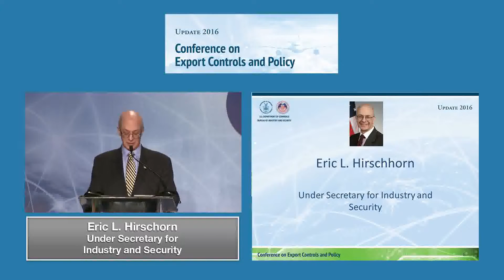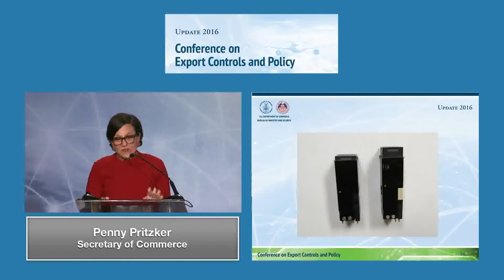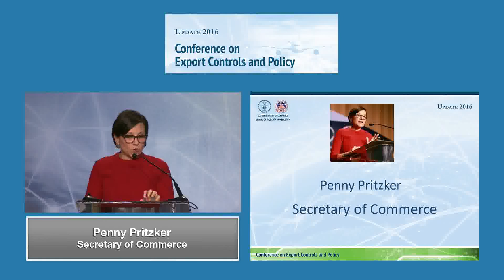Keynote - Penny Pritzker